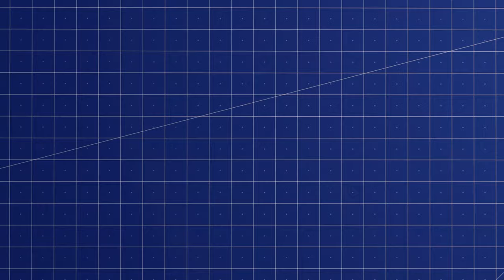Munchmallow / Robomunch tutorijali: Sklopi Jara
Od Manč kutije pravimo robota! Ovoga puta je u pitanju Jaro koji se jako zanimljivo sklapa. Isprati korak po korak i do kraja videa i oduševi se finalnim rezultatom!

RoboMunch kolekciju čine 15 robota koji ujedinjuju igru i kreativnost! Kada gricneš, secneš, sklopiš, dobićeš svoju Manč figuricu.

Koraci:
00:00 Uvod
00:39 1. Korak
00:53 2. Korak
01:39 3. Korak
02:28 4. Korak
03:24 5. Korak
04:00 6. Korak
04:22 7. Korak
04:37 8. Korak
05:01 9. Korak
05:29 10. Korak
05:46 11. Korak
06:26 12. Korak
06:39 13. Korak
07:04 14. Korak
07:44 15. Korak
08:32 16. Korak